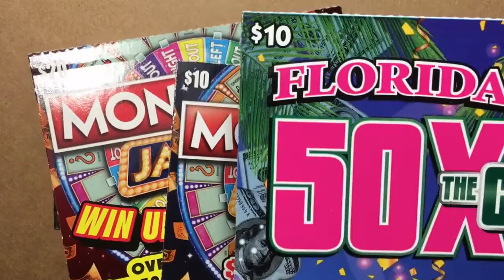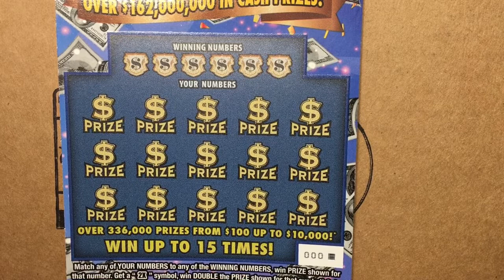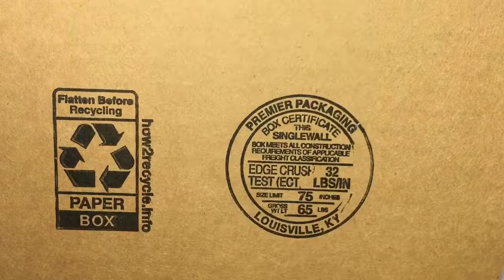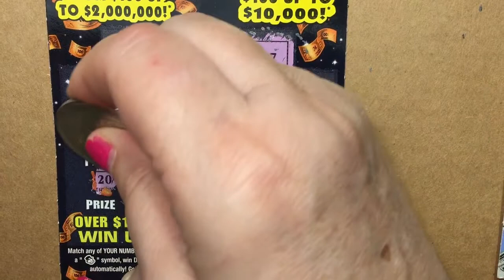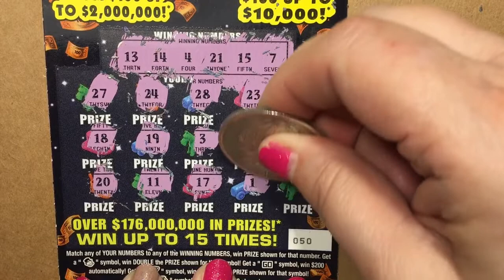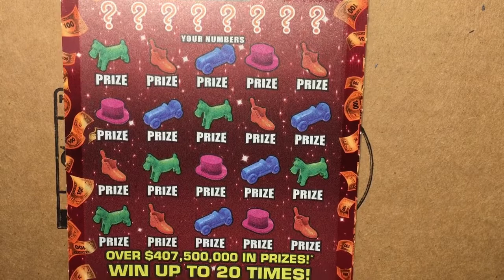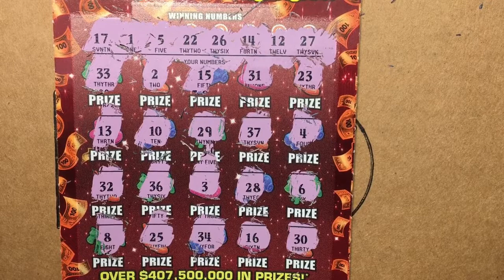SATURDAY'S SCRATCH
Saturday's scratch tickets. Questions or suggestions?